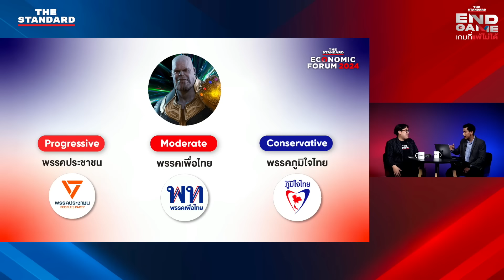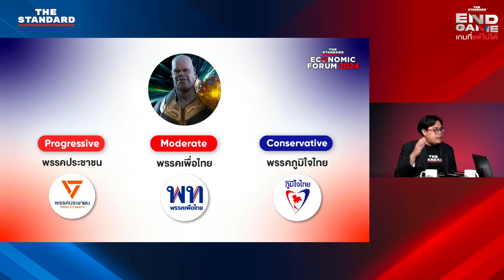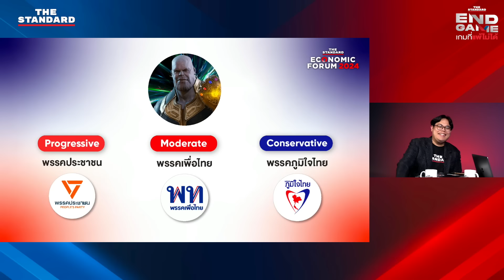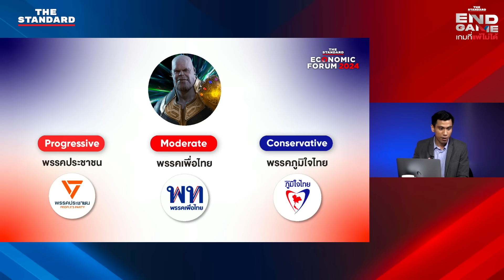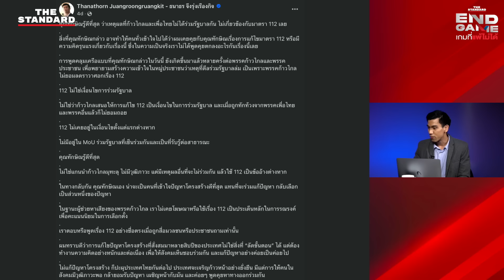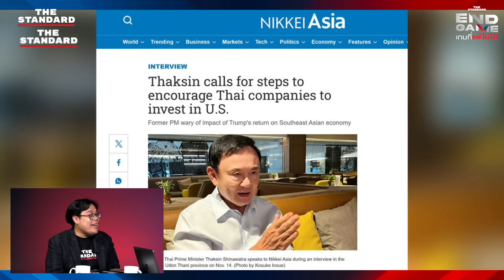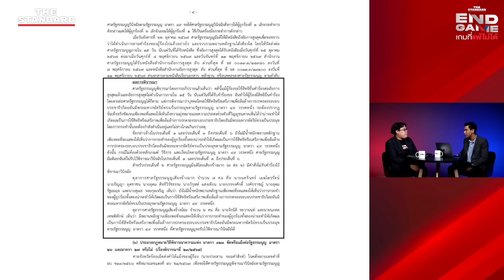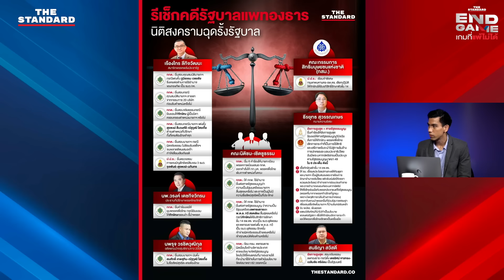ศึกชิงอุดรธานี บอสแม้วผงาด | END GAME #88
การเมืองไทยร้อนระอุเมื่อ ทักษิณ ชินวัตร ขยับครั้งใหญ่ลุยหาเสียงเลือกตั้งนายก อบจ.อุดรธานี ทำให้การเลือกตั้งท้องถิ่นยกระดับการต่อสู้อย่างดุเดือดเสมือนเป็นการเลือกตั้งใหญ่ การขยับของทักษิณปักธงเป้าหมายทางการเมืองหลายอย่าง ทั้งเป้าหมายและที่ทางของพรรคเพื่อไทยในภูมิทัศน์การเมืองใหม่ของไทย